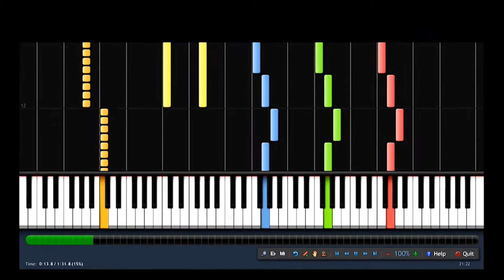Happy Sing Karaoke - Dàn Karaoke Gia Đình Tiện Lợi